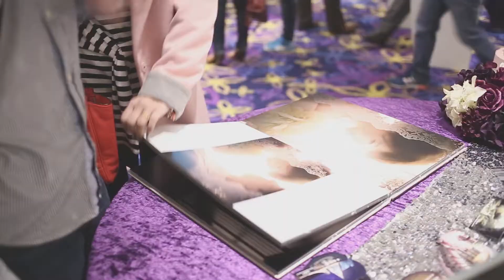GU STUDIO 思璇+志豪 宴客精華(晶宴會館) WEDDING STORY Highlight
導演:古天熱
攝影:古天熱
副攝:簡紹鈞
後製:古天熱